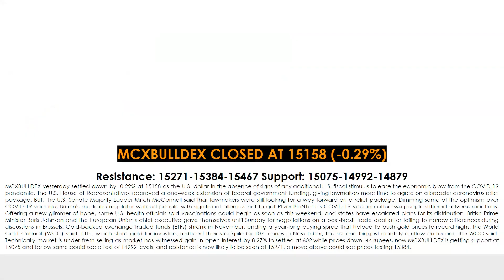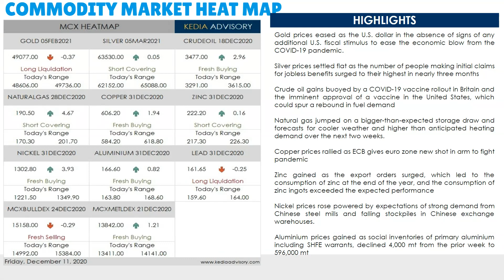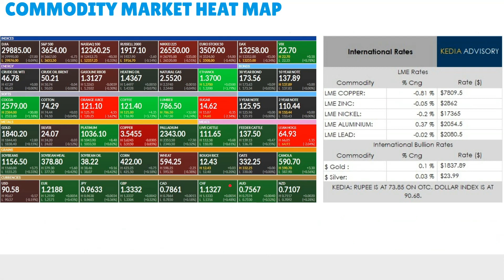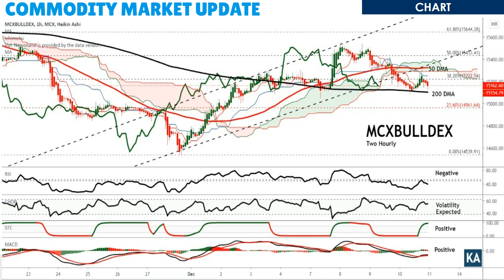Kedia Commodity Morning Podcast as on Dec 11, 2020 | केडिया कॉटन पॉडकास्ट 11 दिसंबर, 2020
# Gold prices eased as the U.S. dollar in the absence of signs of any additional U.S. fiscal stimulus to ease the economic blow from the COVID-19 pandemic.
# Silver prices settled flat as the number of people making initial claims for jobless benefits surged to their highest in nearly three months
# Crudeoil gains buoyed by a COVID-19 vaccine rollout in Britain and the imminent approval of a vaccine in the United States, which could spur a rebound in fuel demand
# Naturalgas jumped on a bigger-than-expected storage draw and forecasts for cooler weather and higher than anticipated heating demand over the next two weeks.
# Copper prices rallied as ECB gives euro zone new shot in arm to fight pandemic
# Zinc gained as the export orders surged, which led to the consumption of zinc at the end of the year, and the consumption of zinc ingots exceeded the expected performance
# Nickel prices rose powered by expectations of strong demand from Chinese steel mills and falling stockpiles in Chinese exchange warehouses.
# Aluminium prices gained as social inventories of primary aluminium including SHFE warrants, declined 4,000 mt from the prior week to 596,000 mt